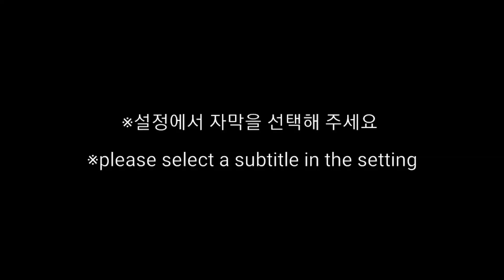벌집꿀, 치즈케이크, 마쉬멜로, 파르페 먹방cheese cake, honeycomb mukbang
**옆집 강아지 짖는 소리 때문에 음식에 집중을 못 한 거 같아요 ㅠㅠ 양해를 부탁드립니다.
**I couldn't concentrate on food because of the barking of the dog next door I'm sorry.

[메뉴]
*세븐일레븐 - 노오란 치즈케이크, 스트로베리파르페
*벌집꿀
*마쉬멜로